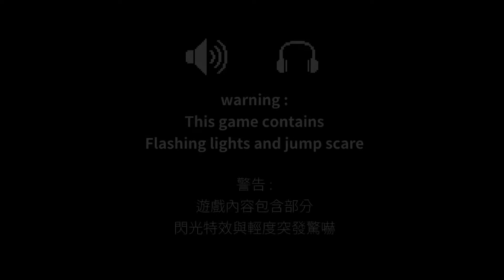Patrolling the Cemetery - Deep Fog - Chapter 1 | Gameplay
No Commentary Gameplays, Let's Plays, Playthroughs, Walkthroughs of Indie Games, Horror Games, Adventure Games ,Game, Gameplay, Walkthrough, Video Game, Upcoming horror, Gaming.